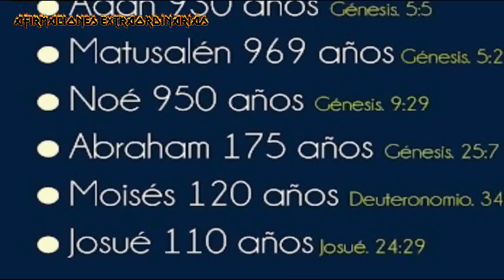El Misterio de NIBIRU: Prepárate Para la TORMENTA Cósmica DEFINITIVA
prepárate para un mundo al borde de la destrucción cuando el misterio de Nibiru regresa. Una inminente tormenta cosmica amenaza con desmoronar todo de forma definitiva. NOTA: Esto es solo un relato de Ficción. Estimado público y señores de youtube, en todos los videos de nuestro canal (AFIRMACIONES EXTRAORDINARIAS) solamente exponemos teorías, hipótesis y relatos, creados con el único propósito de entretener, Por lo tanto, todo lo presentado en los videos es pura FICCION y NO ES REAL. En otras palabras, nosotros mezclamos las teorías con un toque de ficción adaptadas únicamente como material para entretenimiento.